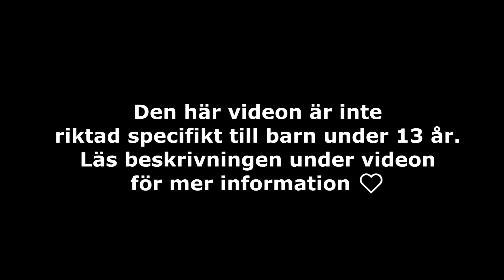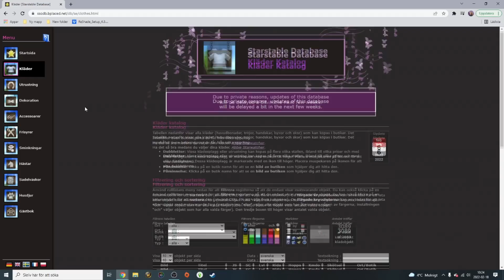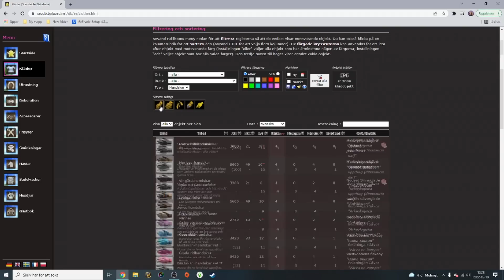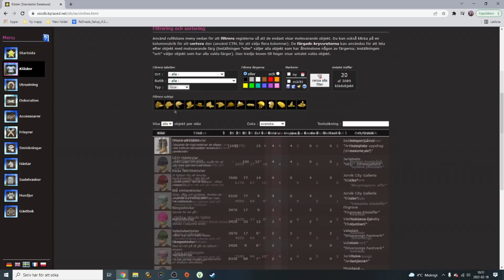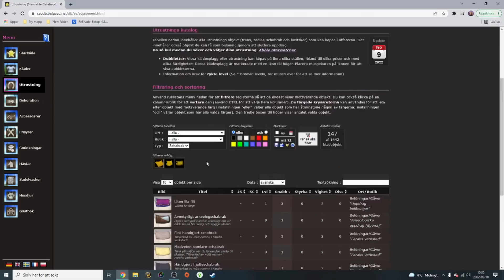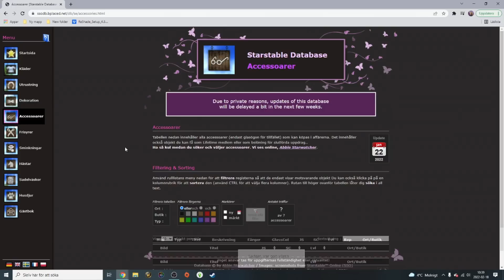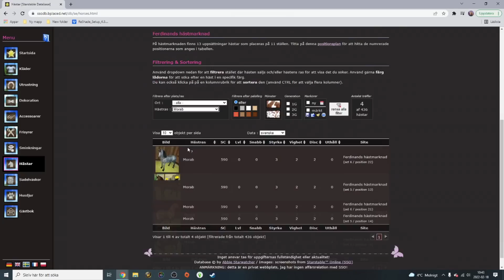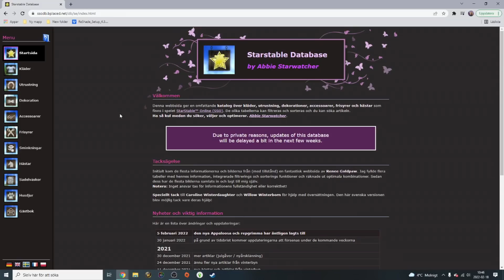L̶e̶v̶l̶i̶n̶g̶s̶h̶ä̶n̶g̶ - Lördagshäng - Databasen!